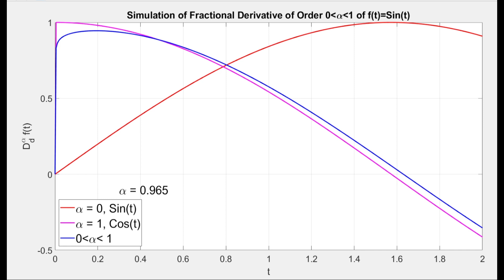Simulation of Fractional order Derivative of sin(t)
In this presentation, we are presenting simulation of fractional order derivative from 0 order to 1 order. This simulation presenting the behavior of order alpha when it starts from zero to one. When order is one, in that case it becomes first order derivative of f(t)=sin(t) i.e. f'(t)'=cos(t) and its graph is constant.